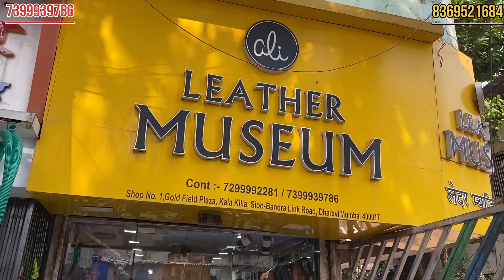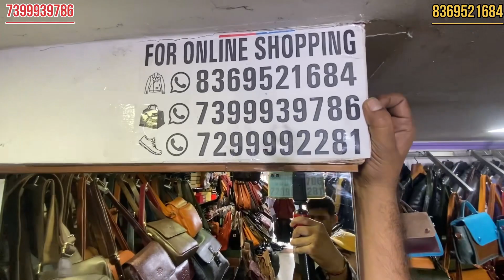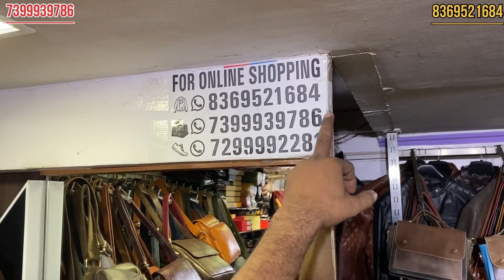Buy 100% ORIGNAL leather jacket in Dharavi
So hay gys welcome back to my new channel ROCKS THE VLOGS I HOPE THIS VIDEO LIKE IT

LEATHER MUSEUM
Address: Shop No 01, Gold Feild Plaza Kala Killa, Sion-Bandra Link Rd, Dharavi, Mumbai, Maharashtra 400017

Mobile number discription me add kardena. 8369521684 /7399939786.

VIDEO DECLAIMER

. ROCKS THE VLOGS !! ___